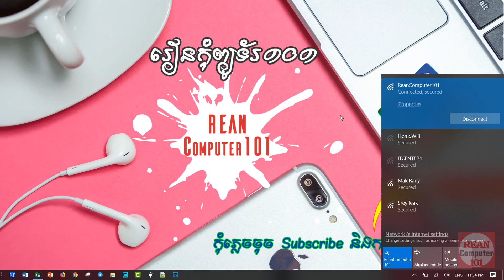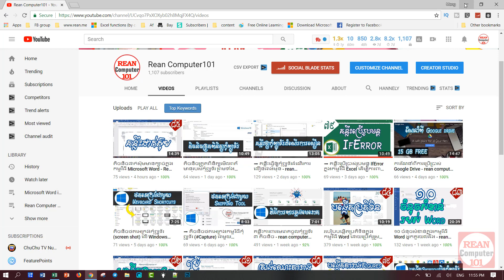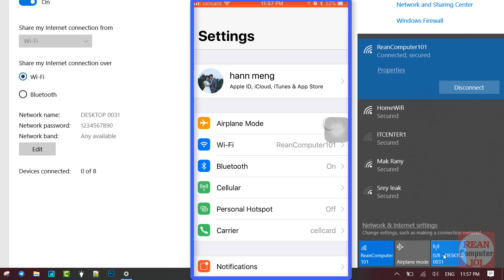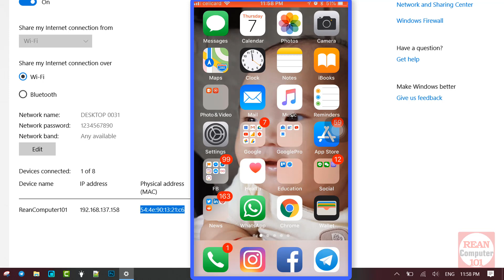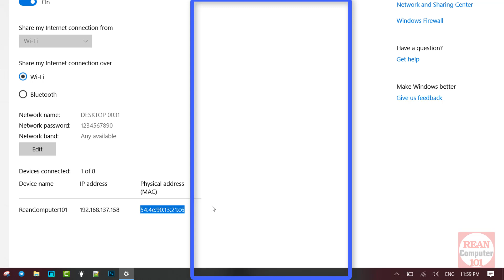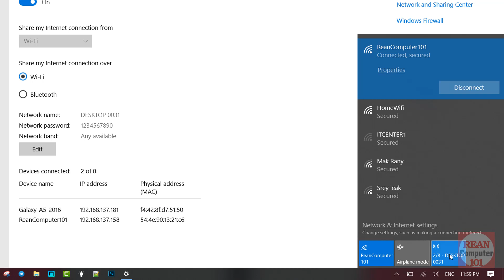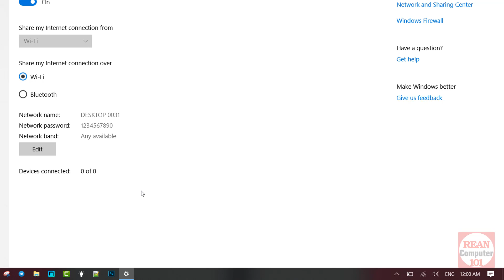➡តិចនិចស៊ែរ Wifi ពីកុំព្យូទ័រមួយទៅម៉ាស៊ីនផ្សេងៗ - rean computer 101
➡តិចនិចស៊ែរ Wifi ពីកុំព្យូទ័រមួយទៅម៉ាស៊ីនផ្សេងៗ - How to share hotspot wifi on labtop to mobile on windows 10 - rean computer 101 - rean computer khmer